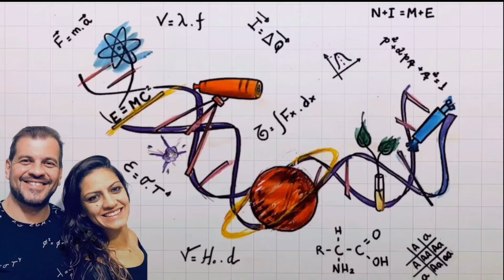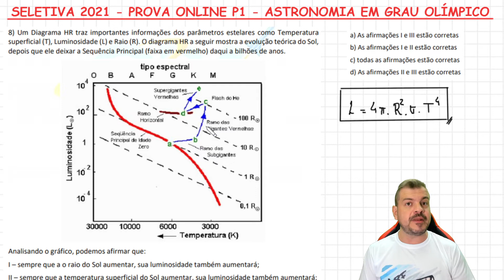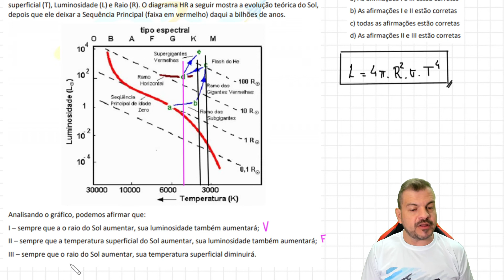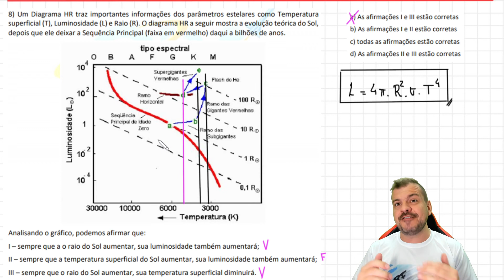Prova P1 - Questão 08 - Seletiva 2021 - Astronomia em Grau Olímpico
Faça parte do time ABF em Grau Olímpico.

Resolução da Questão 08 da prova online da seletiva de 2021 para as Olimpíadas Internacionais de Astronomia. Essa questão fala sobre o Diagrama HR, muito importante e muito utilizado na astronomia.
Aproveitando a questão, o professor Virgílio fala sobre a equação de Stefan-Boltzman e ensina como calcular a Luminosidade de uma estrela.

Bons estudos e boa aula.